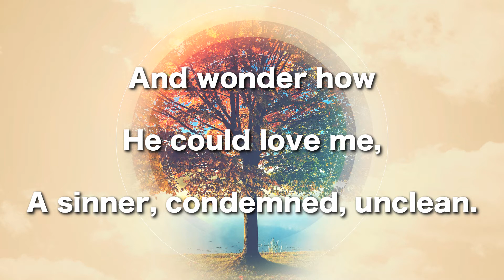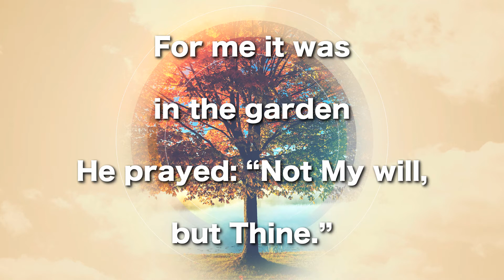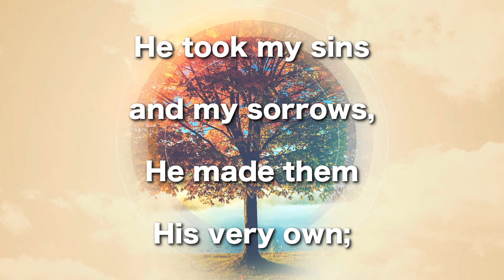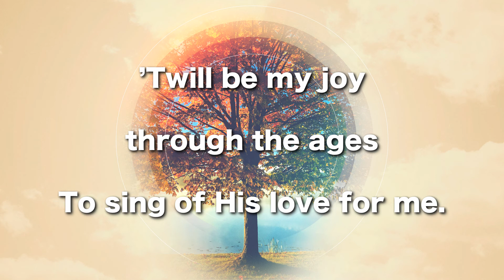My Savior's Love, Instrumental